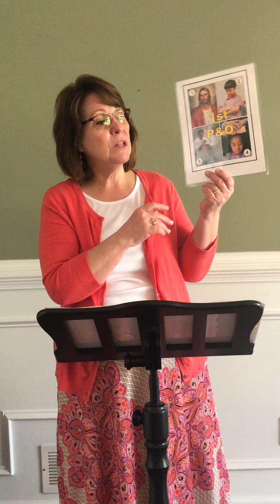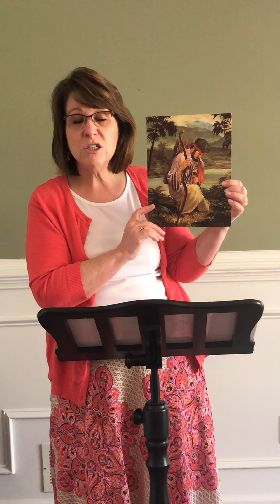Season 1 Episode 2: Enos-Words of Mormon (3.29.20)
"I Pray in Faith," "A Child's Prayer," "The Holy Ghost," "We Thank Thee, O God, for a Prophet"